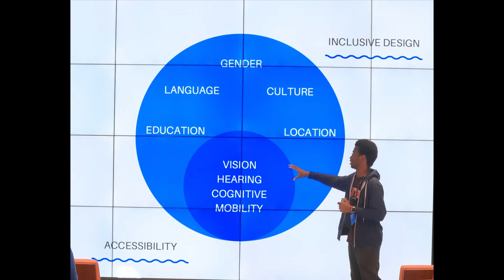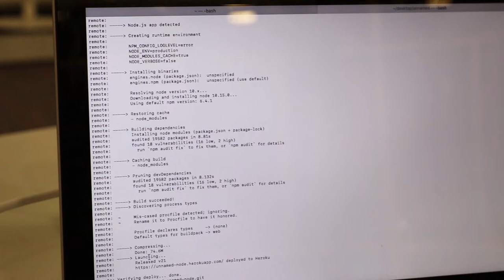CUHackIt 2019 ft. Claflin University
Hey y'all! This is the first Hackathon that I ever attended and it is such a great learning experience as a Finance and Accounting major. I was exposed to AWS, GCP, and other programming techniques that we can utilize to make the world a better place to live in.

This is also my first time making a video! All pictures and video clips were taken by me! Don't judge me, I am just a beginner :)!

Thanks to Clemson University for making this awesome event!!
Copyright for the song goes to Cold play "A Sky Full of Stars"